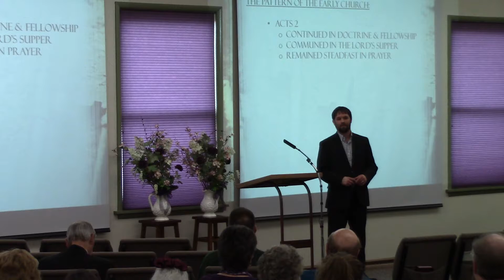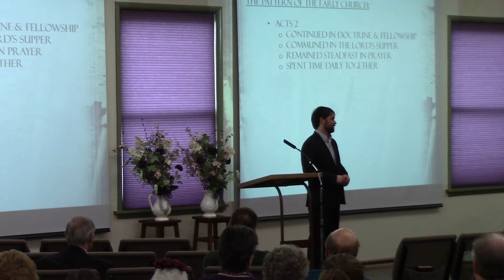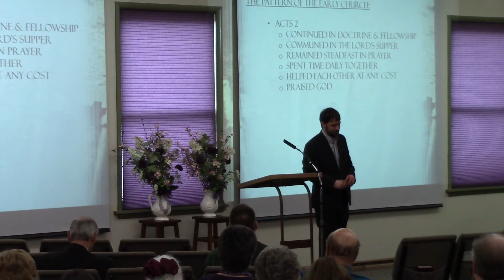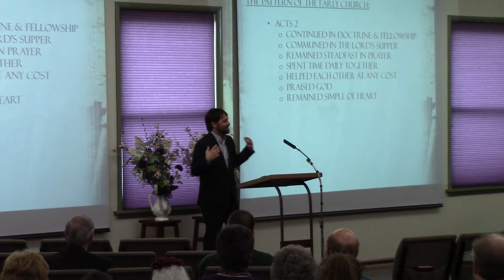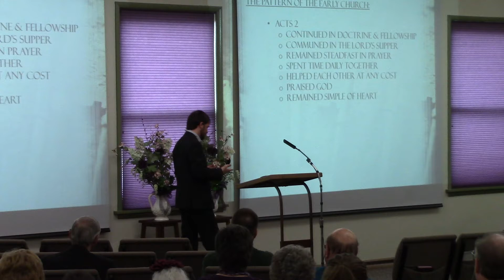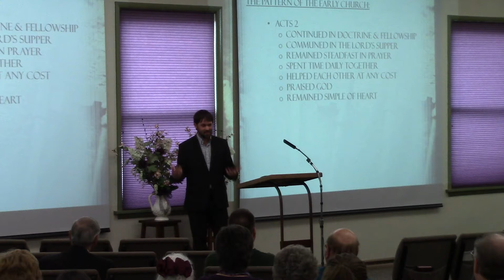In Service to the King - Building the Body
Sermon given on 3/26/2017 at the North Park church of Christ.